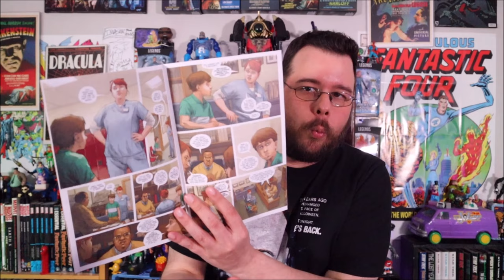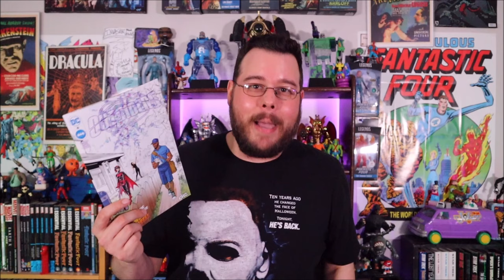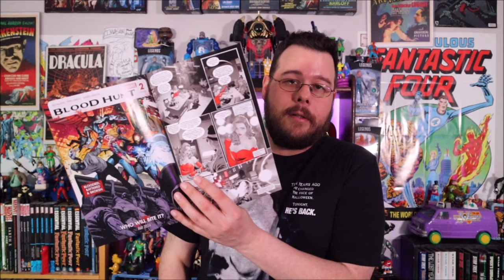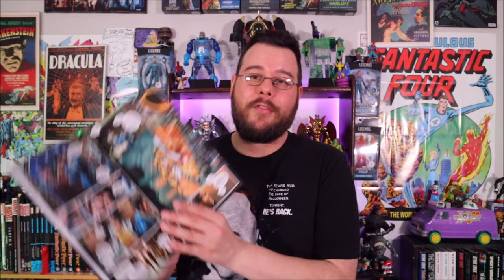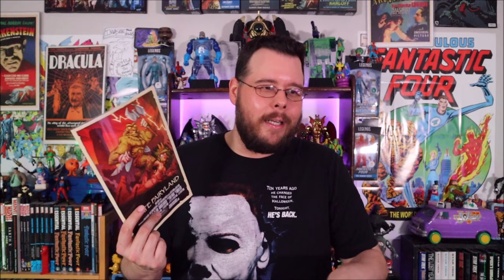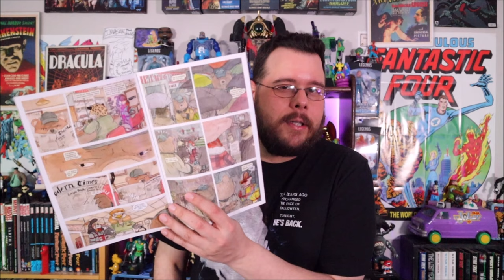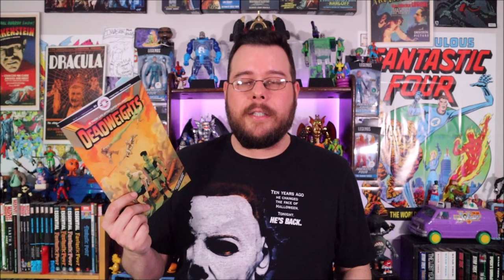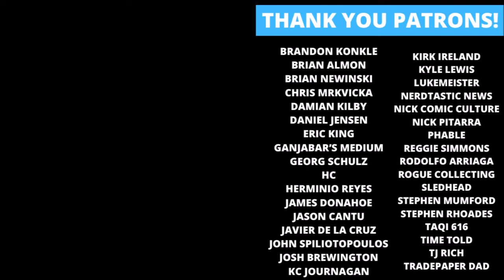Weekly Comic Book Review 04/10/24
Rockin' Robbie Billups reviews the new comics released on April 10th, 2024! Including Uncanny Valley 1, Ultimate X-Men 2, Bat-Man First Knight 2, Rat City 1, Action Comics 1064, Transformers 7, Weapon X-Men 2, Monsters Are My Business 1, Fantastic Four 19, Napalm Lullaby 2, Beneath the Trees Where Nobody Sees 5, Thundercats 3 and many more! What are your favorites?